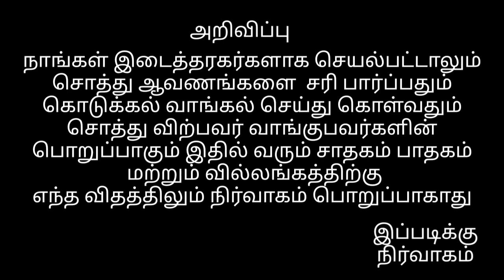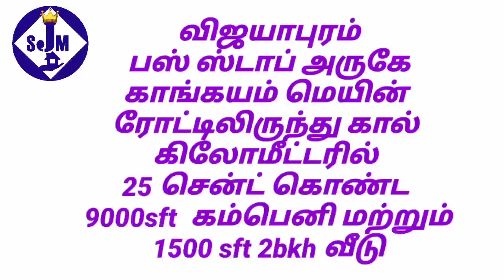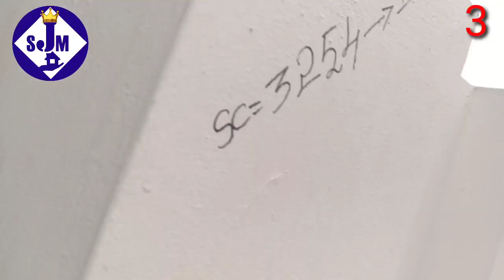திருப்பூரில் விலைக்கு உள்ள கம்பெனிகளில் சில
திருப்பூரில் விலைக்கு வந்துள்ள சில கம்பெனிகள்